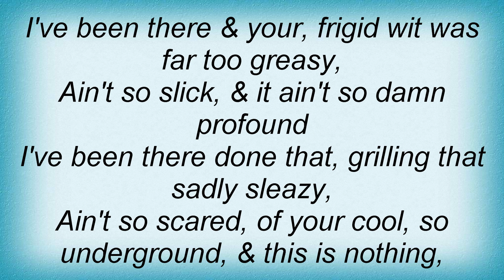Skunk Anansie - And This Is Nothing That I Thought I Had Lyrics